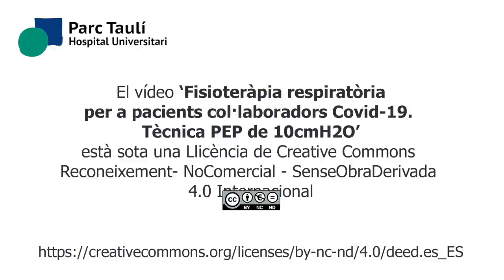Fisioteràpia respiratòria per a pacients col·laboradors Covid-19. Tècnica PEP de 10cmH2O. Vàlvula B.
Consorci Corporació Sanitària Parc Taulí de Sabadell
Servei de Medicina Física i Rehabilitació